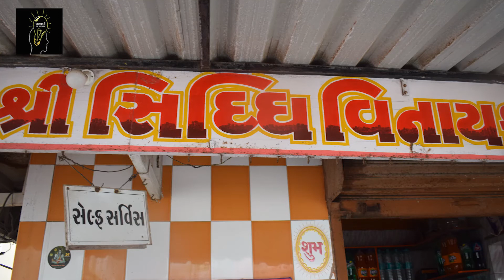आपने ऐसी चाय नहीं देखि होगी ! जानिए इसकी खाशियत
इतने बड़े बर्तन में इतना स्वादिस्ट चाय शायद ही आप कभी पीये होंगे
कभी मौका मिले तो मत गवैयेगा इसे पीने का